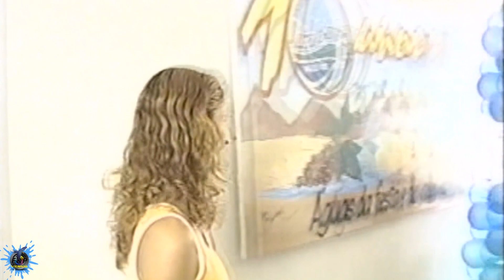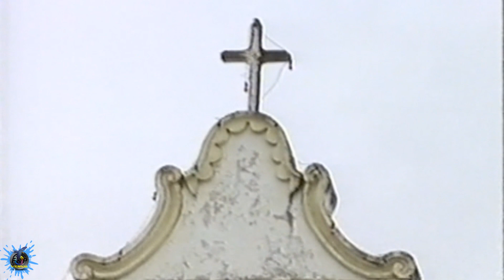Rádio Vaza Barris - Aniversario de 10 Anos - EP/1.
A Rádio Vaza Barris-FM digital, em Jeremoabo, foi inaugurada em janeiro de 1994 com o objetivo de proporcionar ao povo do Sertão um mundo de relações dignas.

A Rádio Vaza Barris FM está instalada na cidade de Jeremoabo, região nordeste do estado da Bahia, operando na frequência de 104,9 Mhz, sendo uma emissora pertencente à Fundação Antena Azul, ligada à Diocese de Paulo Afonso.

A Rádio nasceu através de Antônio Manoel de Carvalho Dantas, hoje proprietário da Rádio Jeremoabo FM, que conseguiu a licitação e concessão da rádio, repassando-a em seguida para a Diocese de Paulo Afonso BA por intercessão do Monsenhor Francisco que abraçou a emissora juntamente com D. Mário Zanetta, Bispo da Diocese.

Por: Pedro Son.